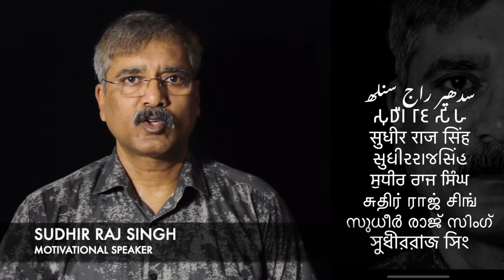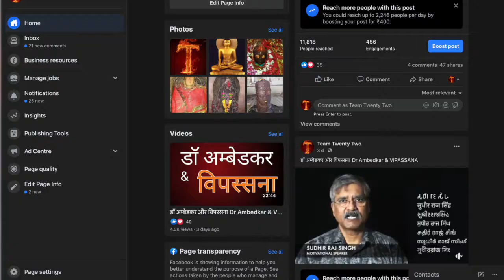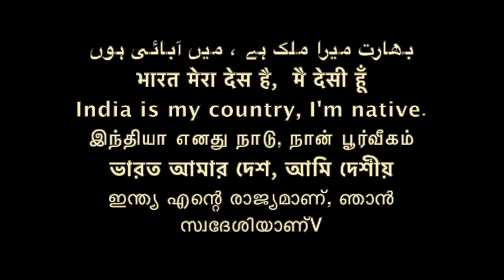किताब कैसे पढ़े? How to read a Book? کتاب پڑھنے کا طریقہ؟. \ Sudhir Raj Singh\Team Twenty Two